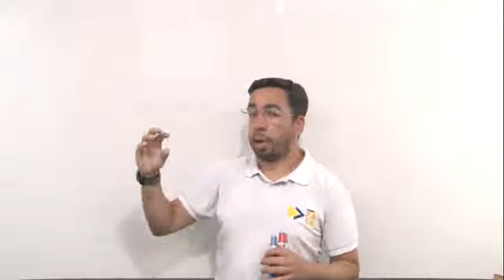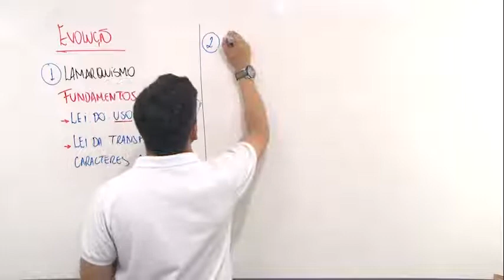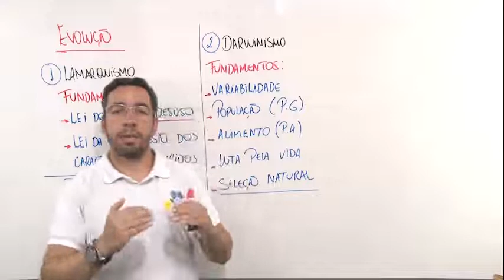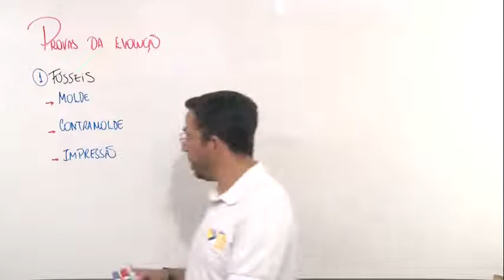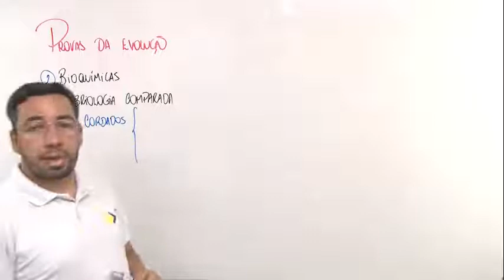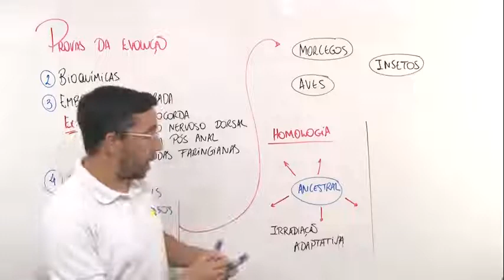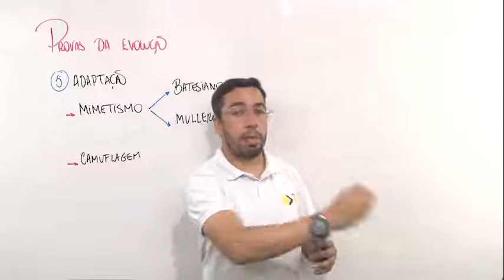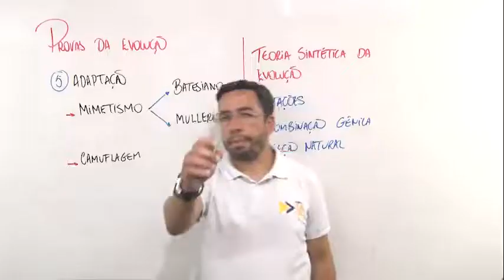EVOLUÇÃO - TEORIAS EVOLUTIVAS E PROVAS DA EVOLUÇÃO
O Prof Eraldo Belarmino tem mais de 20 anos de experiência em docência na área das Ciências Biológicas, ministrando aulas em Escolas e Cursinhos para jovens que visam o ingresso nas principais universidades do Brasil.